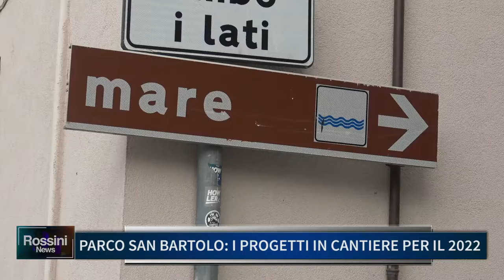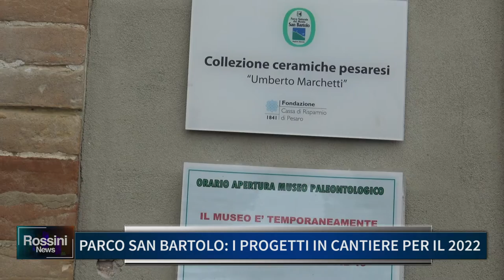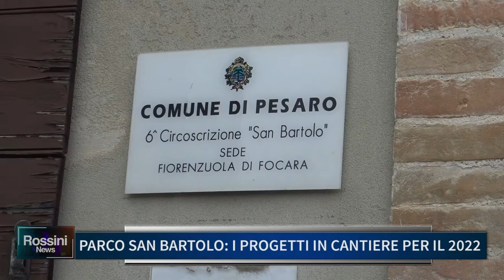PARCO SAN BARTOLO, I PROGETTI IN CANTIERE PER IL 2022